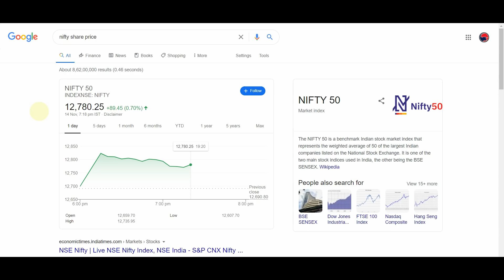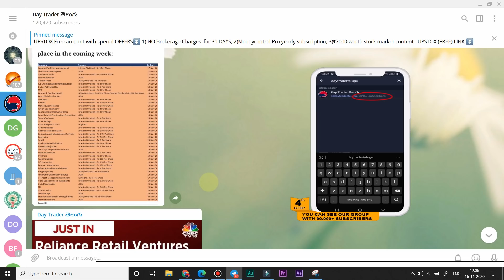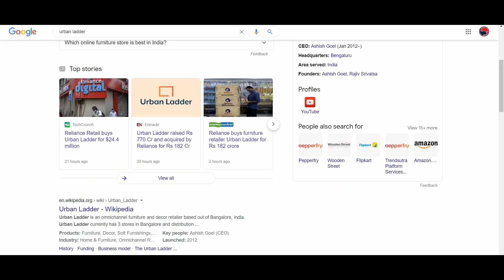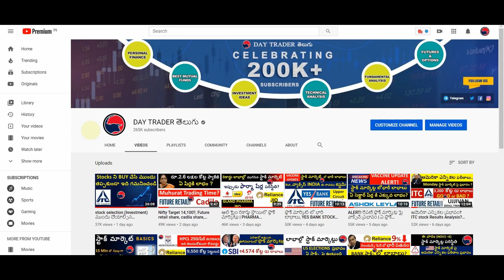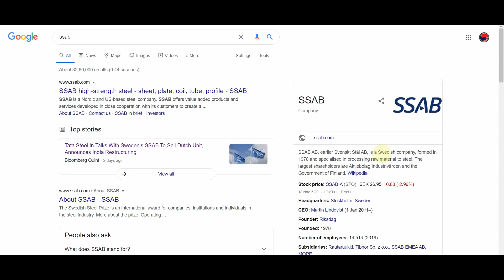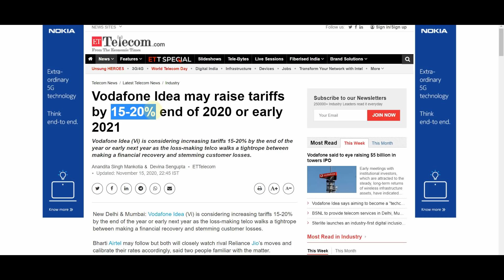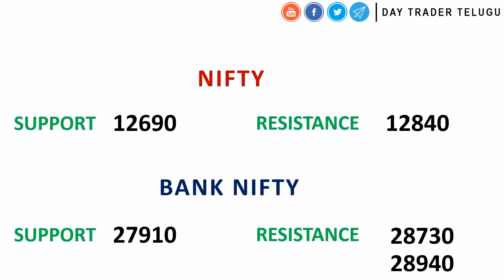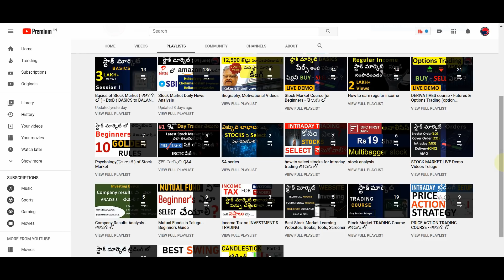#449 Stock Market NEWS Analysis Nov 16, 2020